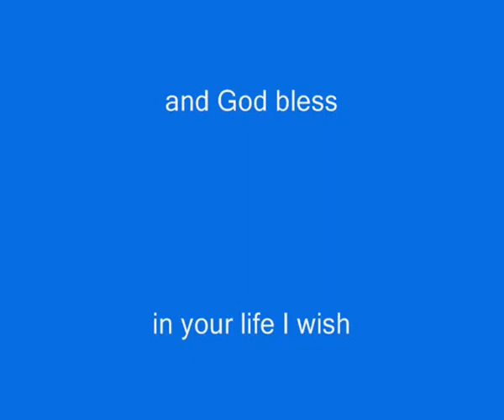the fly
video from a photo,